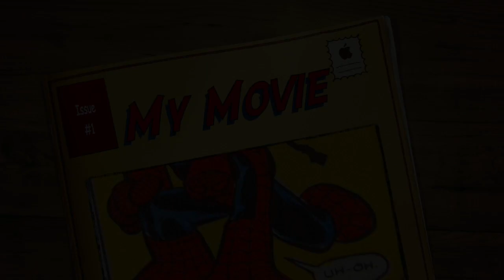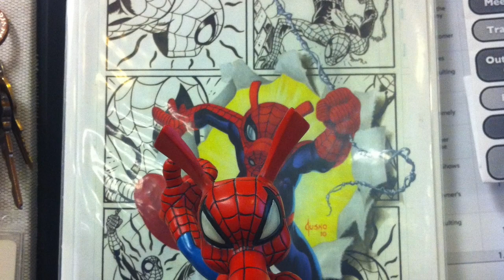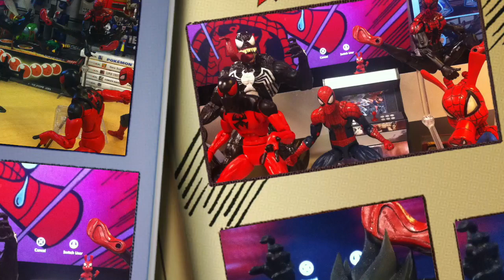Spider-Ham iMovie Animtation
I animated Spider-Ham for the 1st time!! I made a movie on iMovie!!

If you love Spider-Ham then go visit him on FaceBook